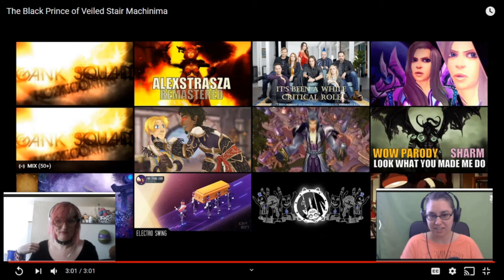Machinima with Bam-Bam ep 41 - The Fresh Prince of Veiled Stair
*In the time of social isolation*
Technically from the 80s but Fresh Prince was largely in the 90s in terms of run time, so we're counting it.